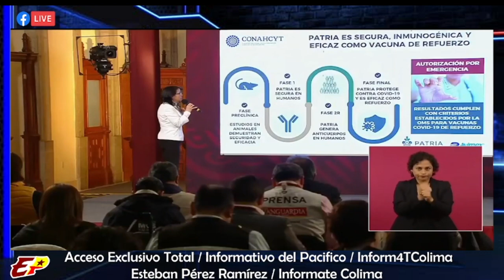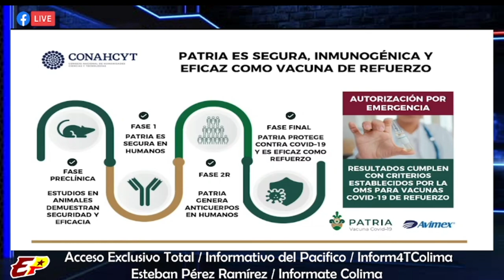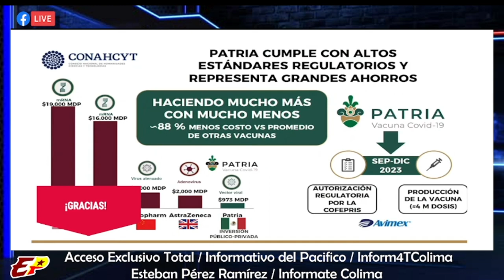“Ya tenemos la vacuna Patria” y se usará de refuerzo: Conacyt; fase final fue exitosa